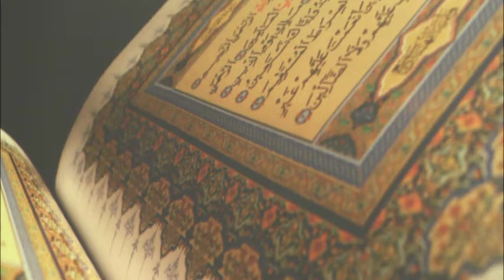ندوة حول موضوع شغب الملاعب من تنظيم جمعية لمسة أمل بشراكة مع نادي النجم الرياضي الحسني